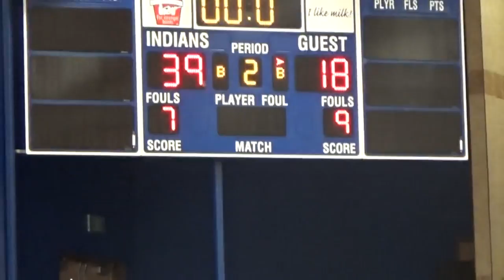W(39-18) Bear Lake Vs Dynasty 2nd Half 01-30-16